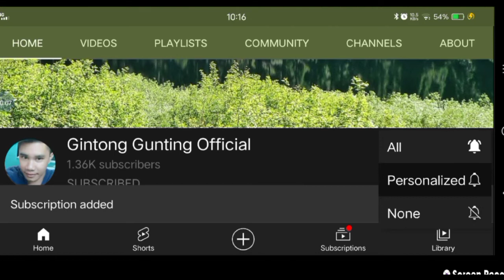Burst fade haircut for men@gintongguntingvlog5169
This blog is to share to he blessings.All OFW support my channel.I promise I will share my blessings that who needs blessings, please subscribe my Gintong Gunting Official Haircut for men and this to the people of the Philippines. Burst fade haircut for teenager and baby boy Made with Film Maker